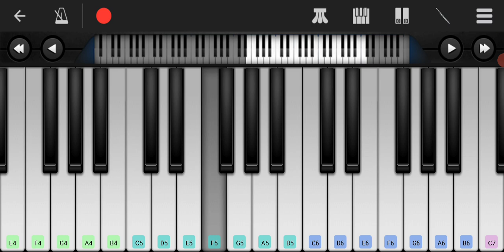British Grenadiers (Simple Flute/Piano Rendition)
Here's the second one. You all know what the song is :3

 Dedicated to Grumpy of Royal Battalion. Merry Christmas, my friend.